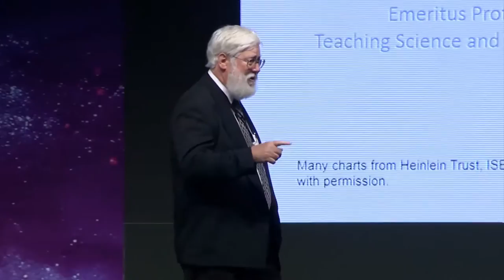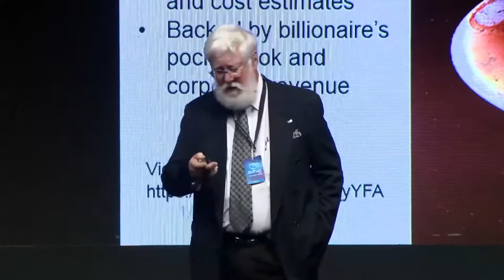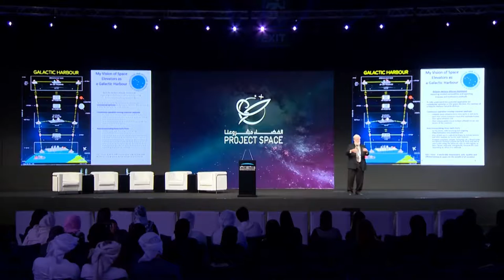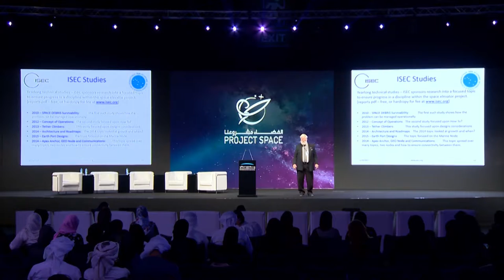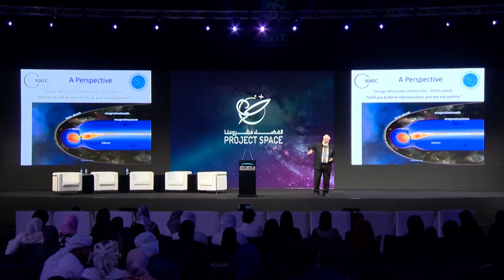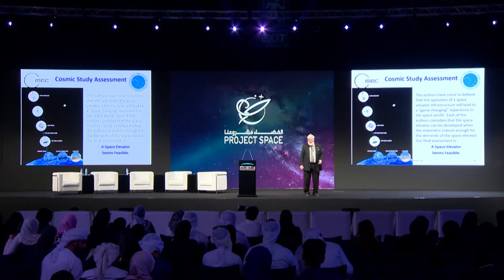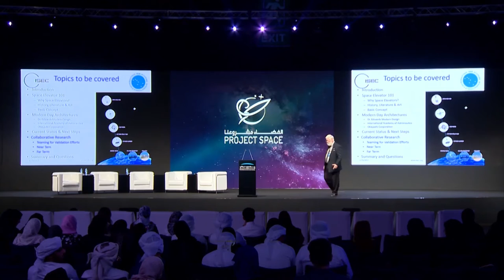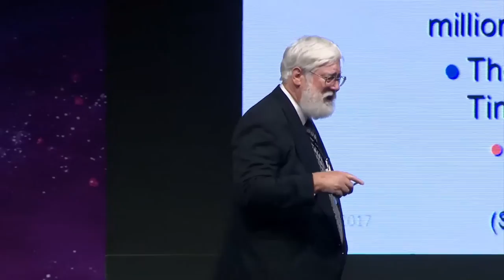Peter Swan - Project Space